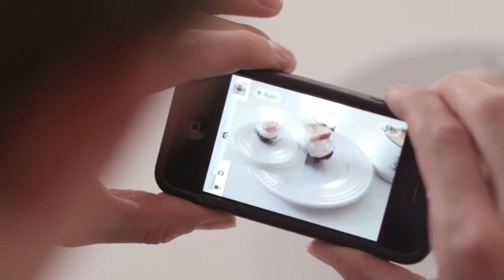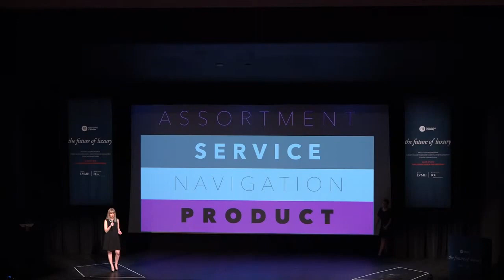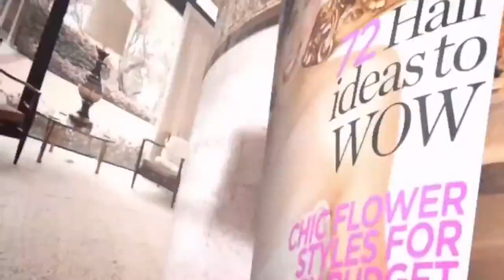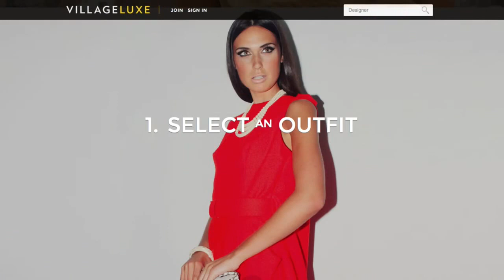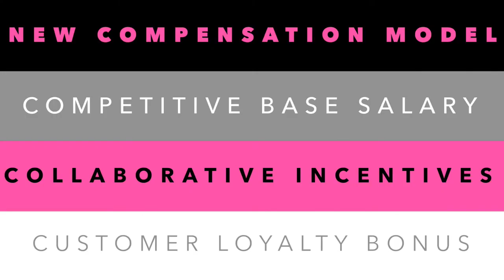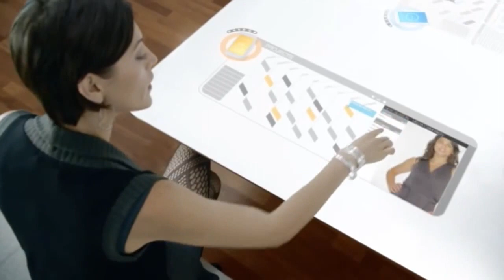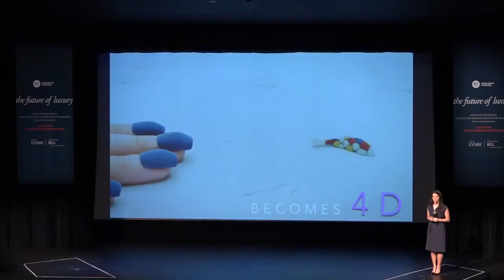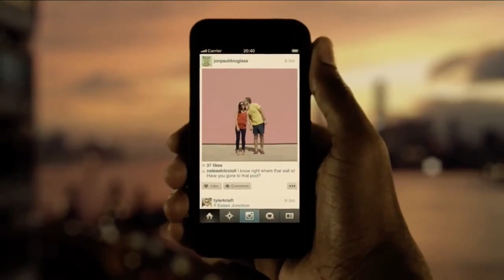CFMM Capstone 2015 - New Luxury Platforms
Class of 2015 Capstone Research Presentations.|The notion of retail is changing for luxury, as quickly as the epicenters of luxury and consumer values. Today, e-commerce outpaces brick and mortar five to one. Further, consumer priorities are shifting towards experience vs. product. As such, luxury brick and mortar retailers must offer consumers a new value equation. What is the right concept for the future of brick and mortar luxury retail? Is there a role for more intimate retail experiences, and is there a danger of fatigue among new consumers with the excess of global flagship stores? What is the next evolution of luxury retail?|Group Leader: Amanda Bopp. Co-Leader: Rachel Ball. Julie Conlon, Hannah de Boer, Juliana Hendershot, Sonya Lucki, Priyanka Malhotra, Catherine Velazquez.|Music: "See You Again (feat. Charlie Puth)" by Wiz Khalifa. Category: Education.

Note: A portion of this video may be muted due to copyright.